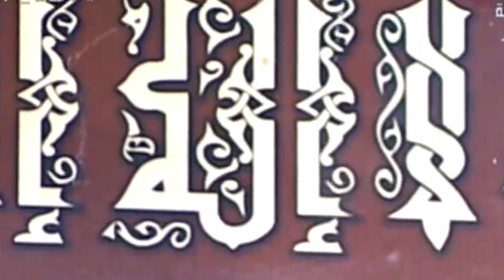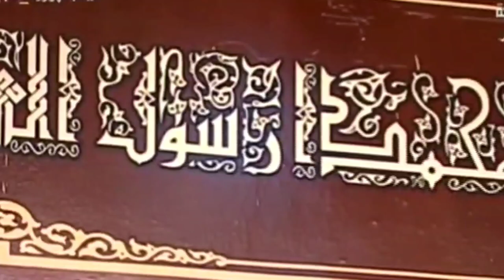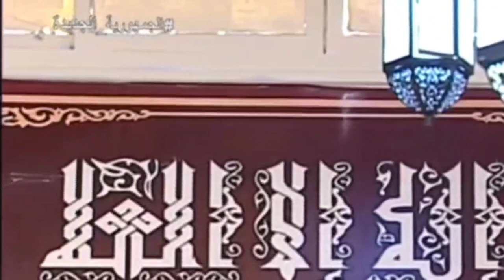أذان يقتل الحزن | The coolest azan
Qari Dr Abdelnasser Harak
القارئ الشيخ عبدالناصر حرك

أذان بالتليفزيون المصري

The call to prayer (Adhan) is an important part of the Islamic faith. It is a way of reminding Muslims of the time for prayer and to come together as a community to worship Allah. According to the Quran and Hadith, there are many benefits of Salah (prayers) in Islam. Some of these benefits include:

- Prayer is the shield against evil deeds and bad habits.
- Prayer is the preferred means of invoking Allah Almighty.
- Islamic equality shows through prayers.
- Prayer satisfies our spiritual needs to be in contact with our Creator.
- Those who pray five daily prayers become humble that Almighty Allah loved and associated its success.
- Muslims become pious and move on the righteous path.

المصدر: محادثة مع Bing، 25‏/7‏/2023
(1) Benefits of Salah (Prayers) in Islam- According to the Quran & Hadith.
(2) The Adhan (The Call to Prayer) - IslamOnline - إسلام أون لاين.
(3) Prayer: The Key to Spiritual Development and Inner Peace - 877-WHY-ISLAM.
(4) Prayer in Islam: Any Benefits? | About Islam.